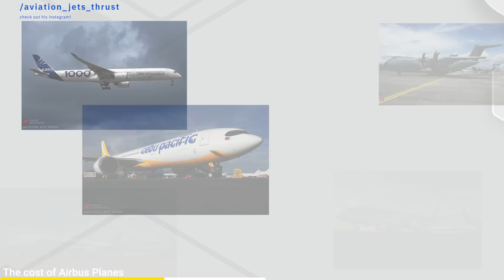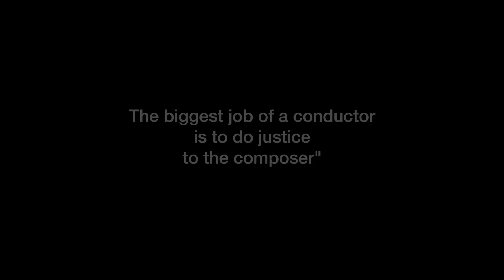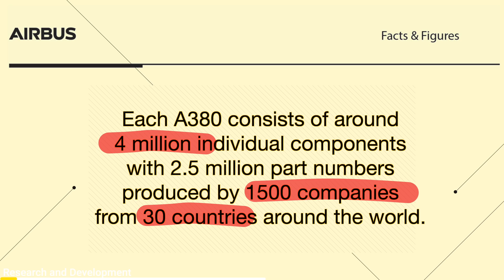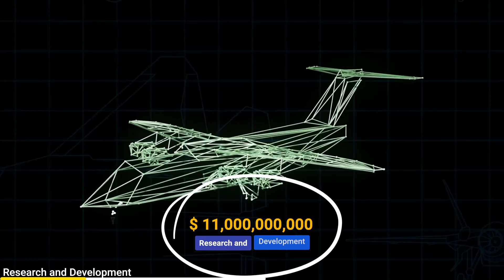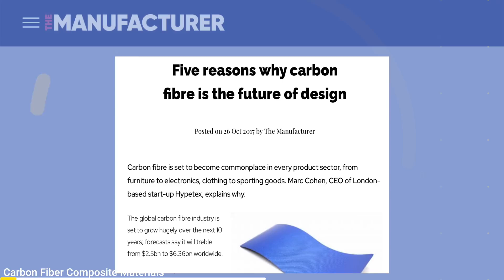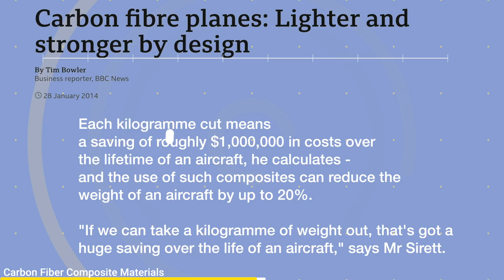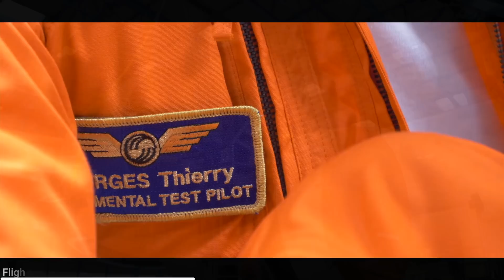EXCLUSIVE: How AIRBUS Airplanes are Made | Pilotalkshow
In this episode we will all have an unprecedented access on how Airbus airplanes are made. From the design planning all the way to the final assembly line, we will all see how each process are made.